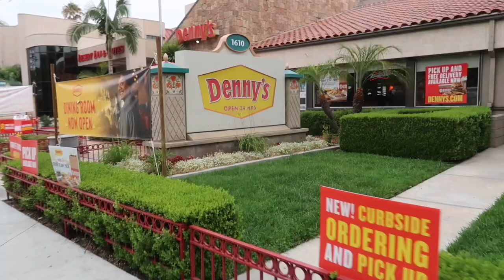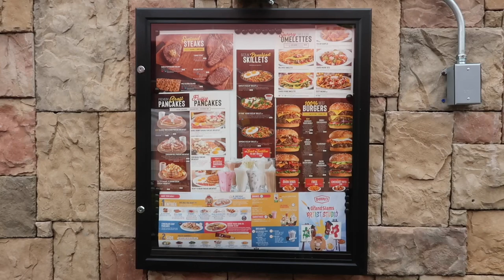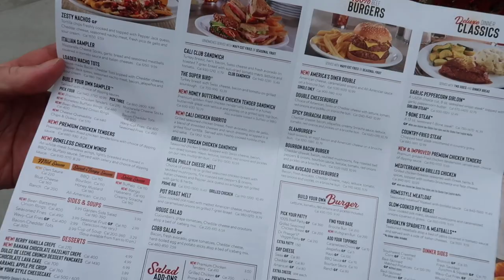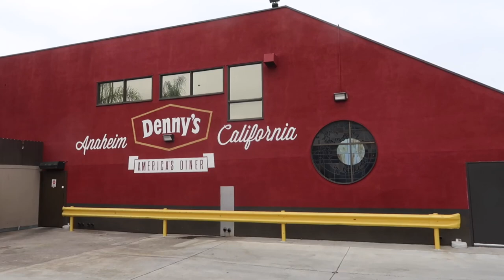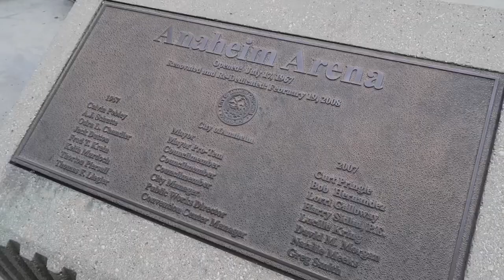The Denny’s at Disneyland Entrance - Southern California Food Review / Will I Go to DL Opening Day ?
A visit to the Denny's just outside the gates of Disneyland.